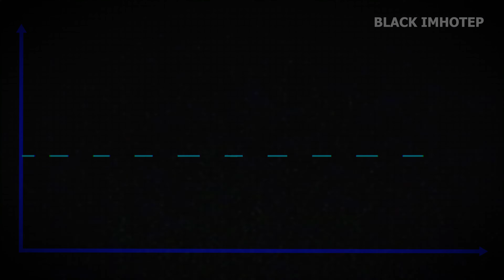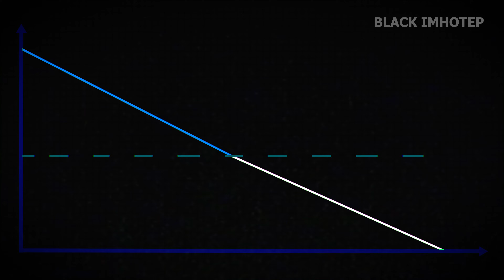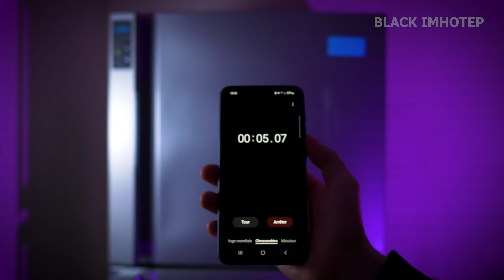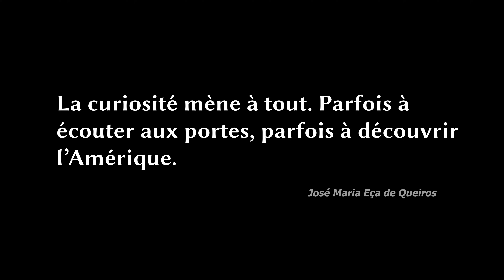L'expérience de la SURFUSION de l'eau !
La science de la surfusion, phénomène méconnu ! La surfusion de l'eau n'aura plus aucun secret pour vous... Mais aussi les sodas surfondus et les granités instantanés !

Mon matériel pour créer :

🎤 Mon microphone professionnel (SHURE SM7B)
🎥 Ma caméra (Bon rapport qualité/prix)
👋 Mon stabilisateur (Très quali)
💡 Mon éclairage (Panneaux LED)
🎧 Mon casque audio (Casque parfait)
💨 Ma machine à fumée (Bon rapport qualité/prix)

🎶 Ma musique et effets sonores (passez par mon lien de parrainage pour qu'on ait chacun 2 mois offerts c'est gagnant-gagnant) :

J'ai fait le choix de créer des liens d'affiliation donc si par hasard vous achetez les articles n'hésitez pas à passer par mes liens pour m'aider financièrement, le prix ne change pas pour vous ! C'est tout bénef pour chacun.

00:00 Ouverture
01:00 Explication
03:29 Tutoriel
05:30 Épilogue

Black Imhotep - Août 2022